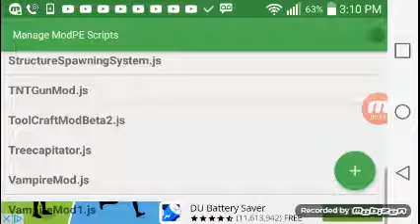Modded Survival Trailer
Enjoy if you want the compelete Modpack Just pause the video and look at the mods carefully So you can get them! Enjoy! 😃